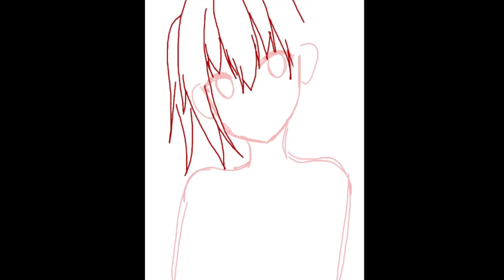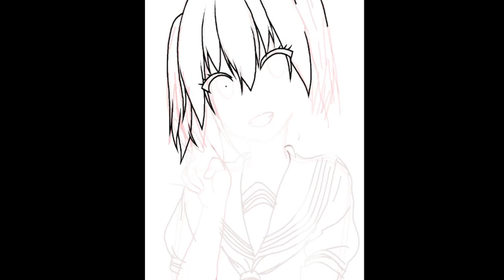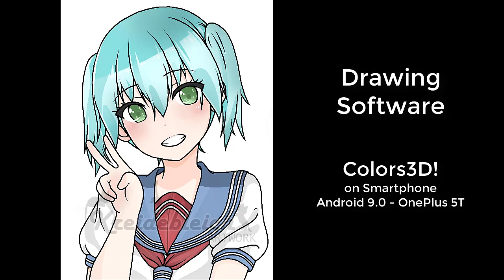[Speedpaint] Back with a new artstyle | Illustration [Colors3D]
Original on Colors3D!

Aufnahme-Programm: HyperCam5
Bearbeitungs-Programm: Camtasia 8
Paint-Programm: Colors3D!
Smartphone: OnePlus 5T - 6 Zoll - Android 9.0